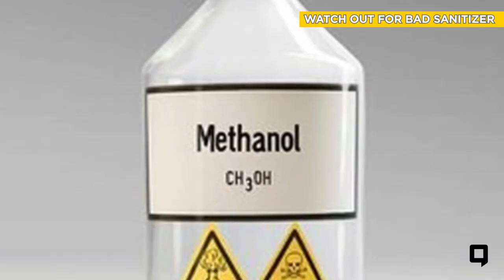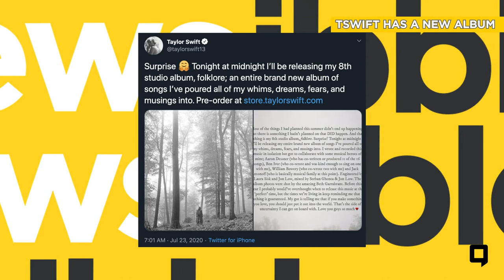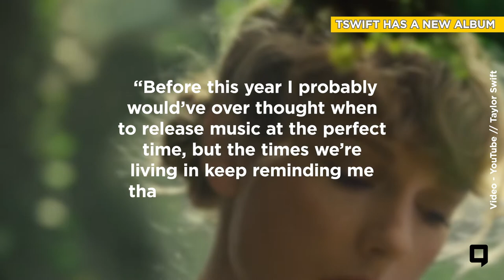Trump deploys federal agents! The FDA knows your sanitizer is TOXIC.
1. Trump's administration sending "anti-violent" task forces to Chicago!
2. The FDA approving hand sanitizers with toxic levels of methanol...
3. Mike Tyson and Roy Jones Jr. entering the ring in September!
4. Taylor Swift releasing her eighth studio album, Folklore.
5. Tesla’s stock skyrocketing!
6. The NBA and MLB kickstarting their seasons (finally)!